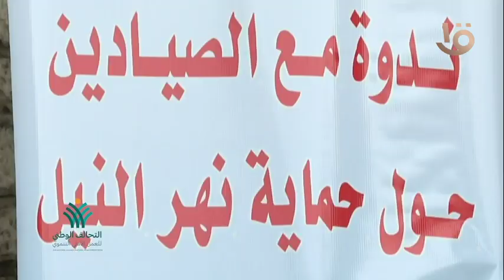الهيئة القبطية الإنجيلية تقيم ندوة مع الصيادين ببني سويف عن حماية نهر النيل من الملوثات البيئية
الهيئة القبطية الإنجيلية للخدمات الاجتماعية تقيم ندوة مع الصيادين ببني سويف عن حماية نهر النيل من الملوثات البيئية